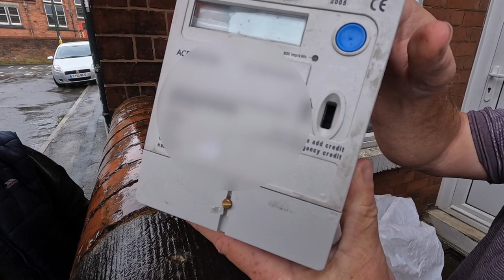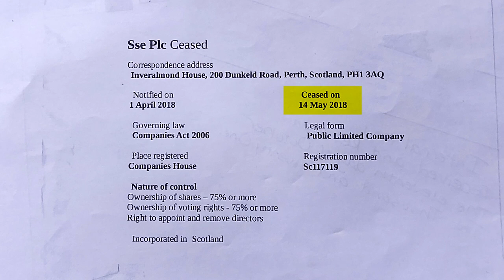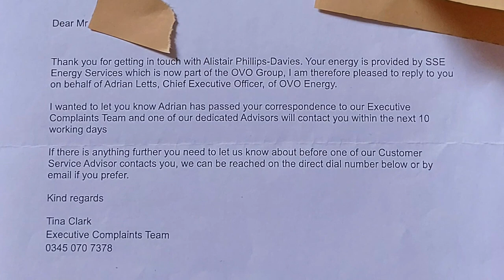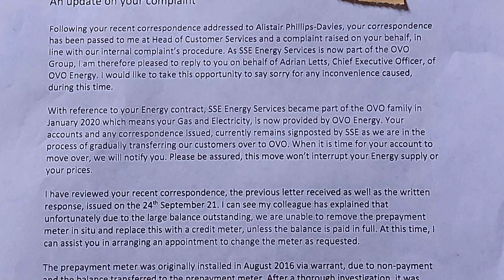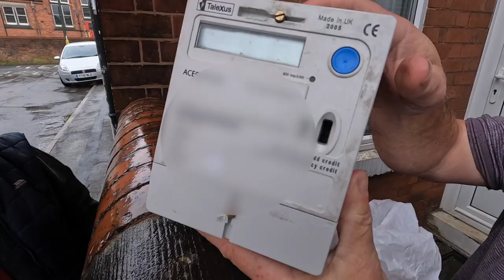They Came To Gain Entry!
***UPDATE - Part two carrying on from this video is available from 4 November 2022. In that video titled; POLICE With Tricks Of Their OATH aka (TRADE),  you will see the armed police turned up to make maters worse! Please note in this video, due to the endurance the occupants had to face throughout this whole saga in this video, and due to the psychological pressures imposed upon them at the time, which unfortunately within the information provided in the video, some points highlighted had a few mistakes regarding dates about the claims made in the video etc. This video will still stay here for reference purposes, but please note, some of the information has not been expressed correctly due to the way the occupants had been put under presuure on this day to stand up against the corporation SSE Plc and the people deemed their lacky's.
[end of update]

This is an interesting insight regarding people making a stand against both tyranny and energy costs. Have the masses been duped by their government! This and others like it will be followed up as soon as any updates become available. If you have a public interest story that you want to share on social media, do not hesitate to get in touch

Comments are not actively censored or removed from this channel. If you see a comment that goes against YouTube terms and conditions, please report it yourself, there is an option on every comment for those offended to report directly to YouTube. Freedom of speech and freedom of expression is very rapidly being censored by the powers that be.

Please bear in mind when commenting or replying to comments, there is no need to make personal remarks at people, by doing so, you may end up becoming hidden from the channel.

You the commenter who makes comments from your YouTube account placed against any comment or video uploaded to this channel, are solely accountable and responsible for what you have chosen to type. BANAMAN is not liable or responsible for any words posted by you or any third party with your YouTube account. Most importantly, peoples views are not necessarily the views of BANAMAN or anyone else engaging on this channel.

There are many good people commenting on these video's with the exception to a minority, please try not to call each other names, as we all believe what we believe until we believe otherwise!

If you believe you have been hidden from accessing this YouTube account, please make contact through stating the name of your YouTube channel that you believe may have accidentally been denied access.

Thank you for your views and participation with the messages and debates on this channel.